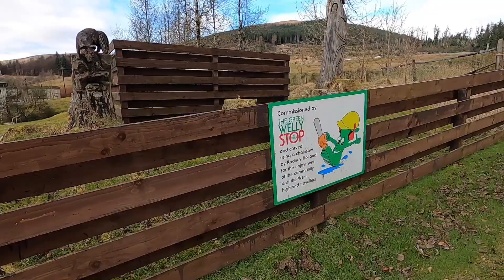Beinn Odhar Wild Camp - The hills high above Tyndrum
Started in Spring like weather - Came back down in Winter - Freezing clag and mist.

At 2954ft Beinn Odhar has to one of the biggest Corbetts out there.. I decided on a lovely spot for a wild camp - alongside a small lochan.. Out again the Luxe Hexpeak (cos the other one hasn't turned up yet) ..  Highly recommended wild camp.